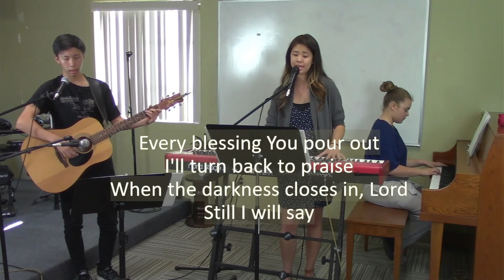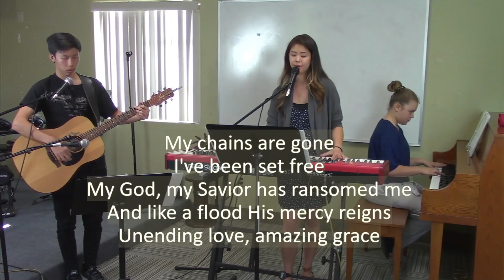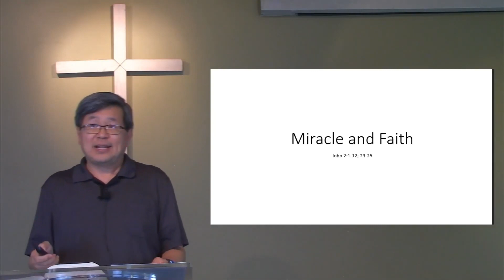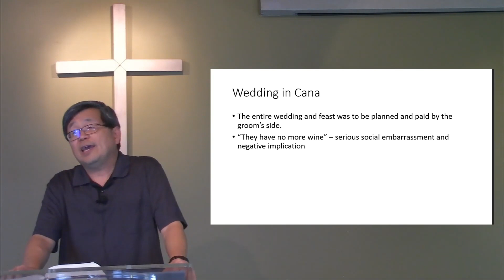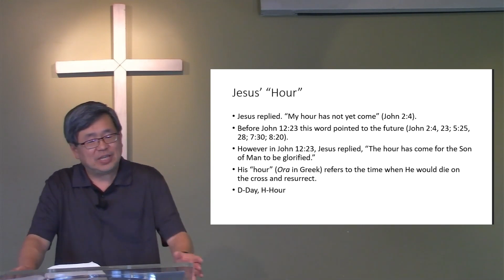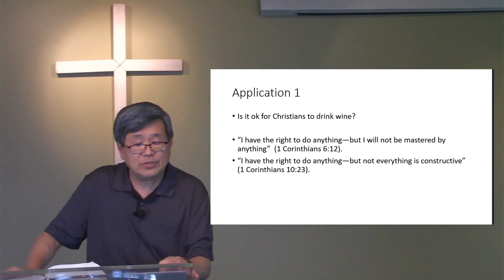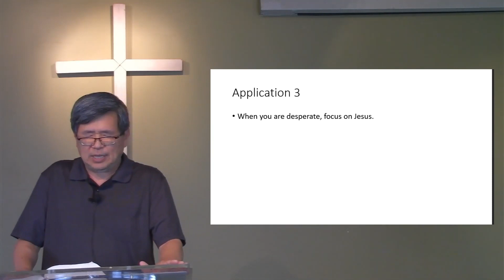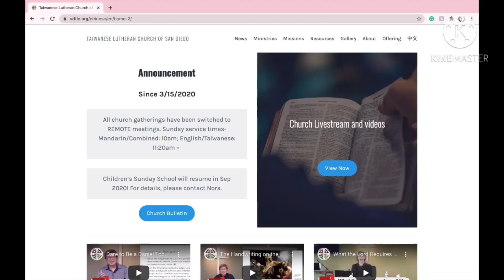Miracle and Faith Pastor Albert Lin English Service 2020 9 20